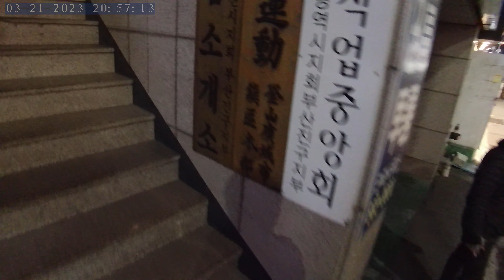South Korea BusanTravel SeomyeonBikriding # NORM0035